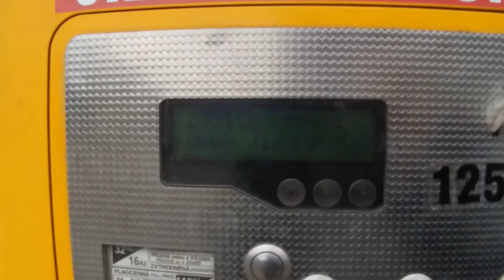Spořilov - Chodovská - U Plynárny - Michelská - 5. Května - JS - Průmyslová 20.5.2017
taková téměř obyčejná cesta Prahou ;)